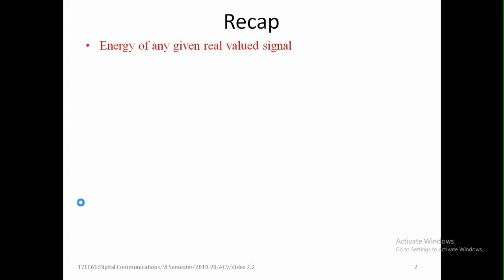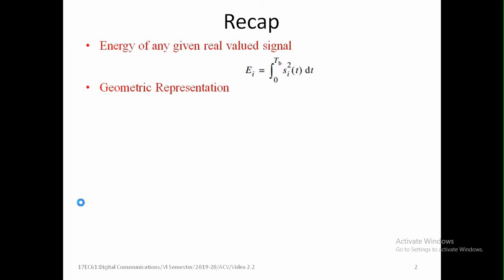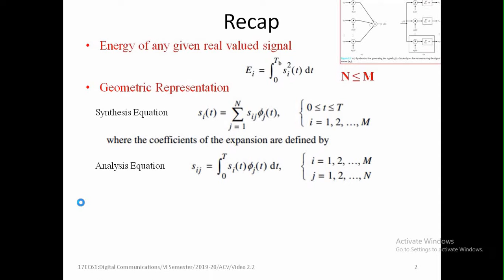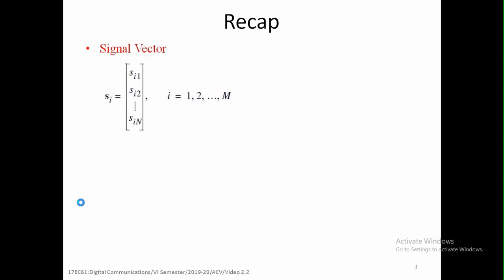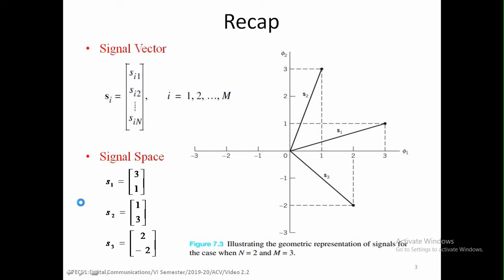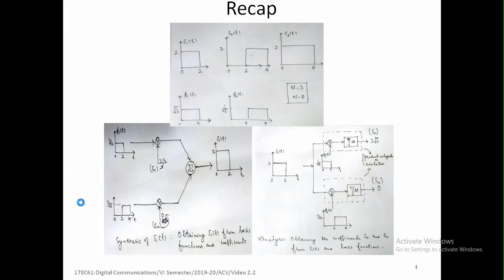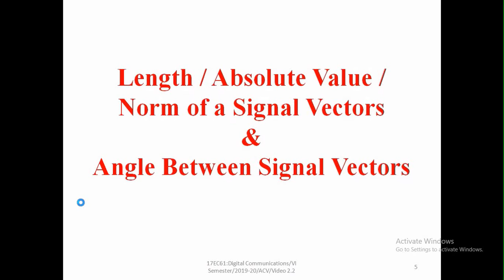Video 2 2 Characteristics of Signal Vector (Use headphone for audio)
Welcome to yet another online tutorial on Digital Communications. This video is about some important characteristics of Signal vectors. This is a continuation of video 2.1 (Geometric Representation of Signals).